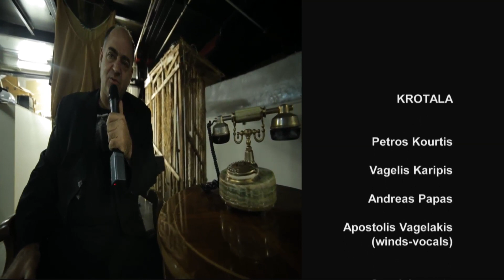KROTALA live @ GYALINO ATH- GR (PART B')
EXPERIENCE KROTALA percussion ensemble live concert PART A'
NOV. 8th, 2013 @ GYALINO MUSIC THEATRE, Athens -GR

Petros Kourtis - Vagelis Karipis - Andreas Papas
(Winds - Vocals) Apostolis Vagelakis

Special guests
Manolis Karantinis ( String instruments )
Word of Mouth ( Beat Box )
Yota Baron ( Flamenco vocals )
Christina Karpouzou ( Dance )

Sound Eng - Recording Alexis Gikas
Light Eng. Maria Venetaki
Video by RGB studios
Production by KROTALA
copyright KROTALA

A big Thank to mr Agelos Sfakianakis and Gyalino M. T.